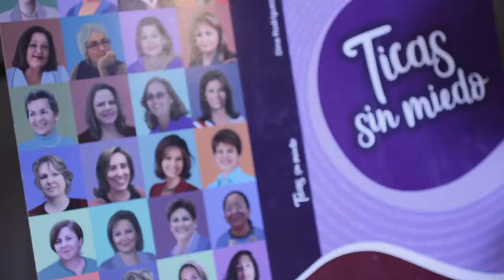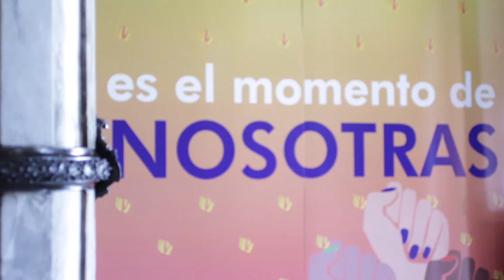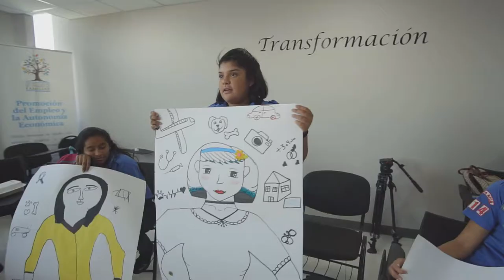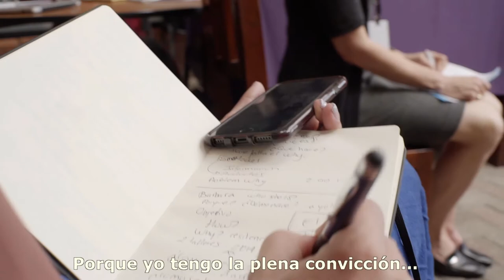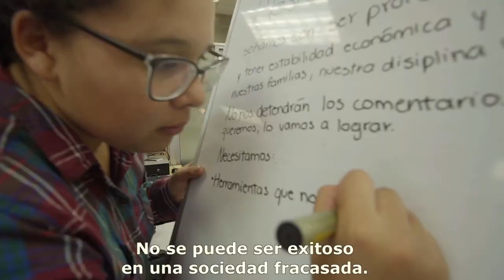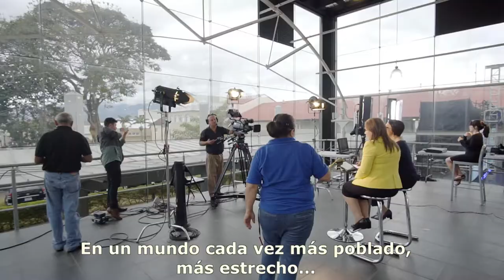(09) Patricia Mora en Nosotras: Women Connecting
¿Cuál es la importancia de que participemos en el ámbito público y político? ¿A qué nos enfrentamos como mujeres en el mundo laboral? ¿Cómo actuamos ante el trabajo doméstico según nuestra condición como mujeres?

Estas fueron las discusiones que trajo Patricia Mora Castellanos, Ministra de la Condición de la Mujer de Costa Rica; a la Cumbre que finalizaba Nosotras: Women Connecting en el Teatro Nacional.